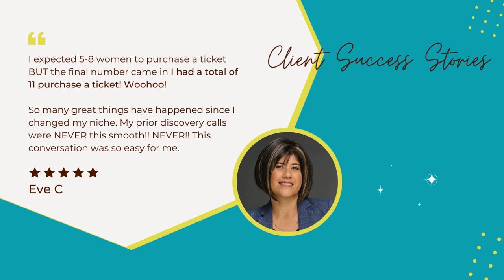Stop Chasing Clients! | Attract Them with Powerful Content Marketing | Visibility Marketing Coach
Feeling like you're constantly on the hunt for clients?   There's a better way! In this video, coach Michelle reveals the power of content marketing to attract ideal clients without the chase.   Learn 5 key benefits of building a content strategy and how it can become your 24/7 sales force.  Plus, discover a FREE training to unlock repeatable formulas for growing your coaching business.

Constantly hunting for clients?  What if there's an easier way on creating valuable content, attract the right clients, build trust, and establish authority without the chase?

00:00 Introduction
01:42 What are the revenue activities you should do
07:08 What is content marketing?
11:58 Stop The Chase
13:06 Leverage Automation
17:51 How content marketing works

1. Need to be on the go? Listen To Make It Visible Podcast on your favorite podcast platform Now

2. Just stepping into the coaching world? The landscape can seem overwhelming. Not sure about your coaching niche, what offers to create, or how to attract those initial paying clients?

4. 👩🏻‍💻 Website Copy Magic: Struggling to write your copy to give to your web designer? You're great at coaching, but writing copy is just not your forte! Let's write your website copy together.

5. Need to discover your niche and narrow your messaging? You Are Closer To Figuring Out Your Niche Than You Think.

Hey There!
I’m Michelle! Your Visibility Marketing Coach, content and email marketing strategist, Motivational Speaker, Author

(…And soon to be your new business bestie!)

My job as your coach is to:

Create a one-of-a-kind personal brand for you so your business stands out. This way, You'll become the go-to expert in your passion field and wake up excited to do what you love daily.

Show you how the right messaging can turn your followers into people who can’t wait to pay for what you offer.

Learn a simple and easy way to market your coaching business without being overwhelmed and burnt out.

| Attract Them with Powerful Content Marketing | Visibility Marketing Coach